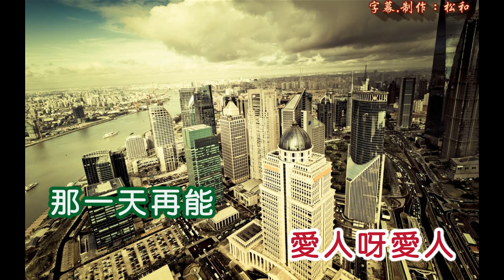葉麗儀 ~ 昨夜淚痕